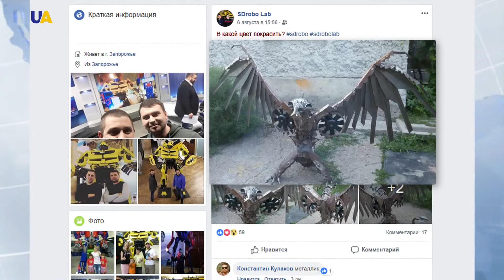أوكرانيان يبدعان بتحويل "قطع غيار السيارات" إلى أعمال فنية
أعمال ضخمة من قطع غيار السيارات والحديد، يقوم بها مصممان أوكرانيان في مدينة زابوريجا.
أعمال تجسد أبطال أفلام الخيال العلمي، وأخرى من أفلام خاصة بالأطفال.